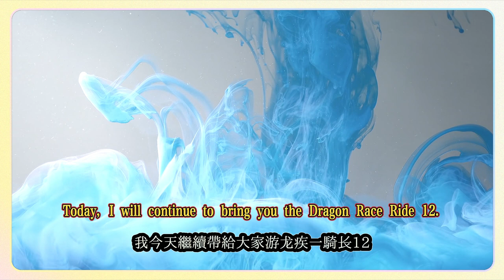遊龍脊1/|遊龍脊2【鳴潮一條龍1.1乘霄山全收集】任務/定風鐸/奇藏箱/寶箱/伏霜蟲/潮汐之遺/隙聲蝶/蝴蝶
Dragon's Back 1/| Dragon's Back 2 [Mingchao Yitiaolong 1.1 Chengxiaoshan Complete Collection] Quest/Wind-fixing Bell/Rare Treasure Box/Treasure Chest/Frostworm/Tide Relics/Sounding Butterfly/Butterfly